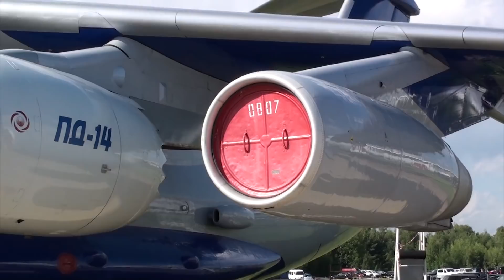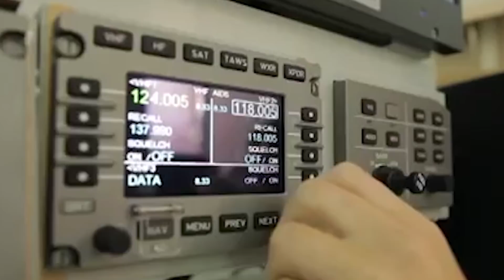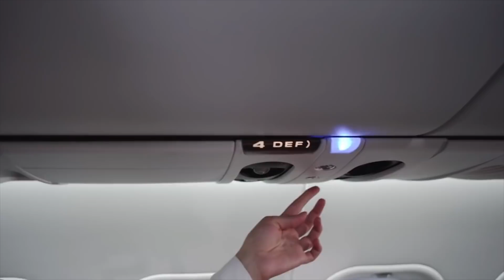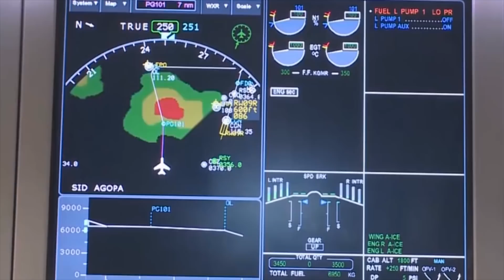MC-21 - the new Russian flagship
MC-21 is a Russian single-aisle twinjet airliner, developed by the United Aircraft Corporation, Irkut Corporation and Yakovlev Design Bureau.
The new MC-21 is a direct market competitor of the Boeing 737MAX, Airbus A320neo and COMAC C919 airliners.